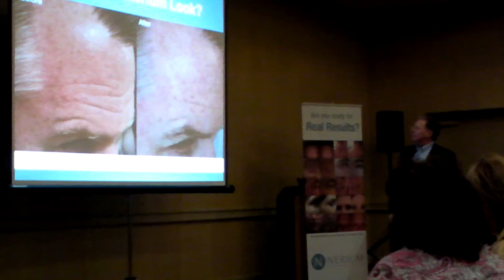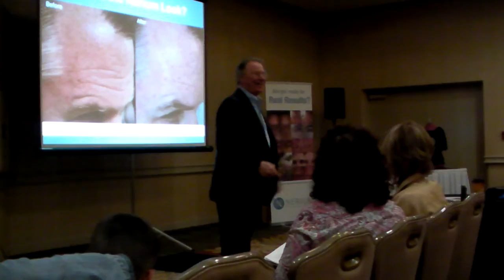Kansas City Regional 04 06 13 2 of featuring Ron Forrester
Results continued.